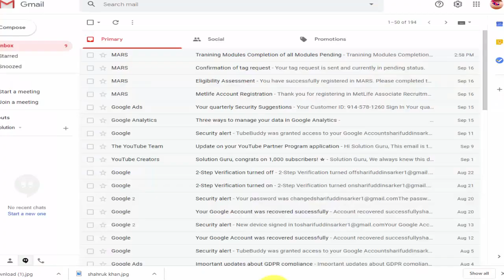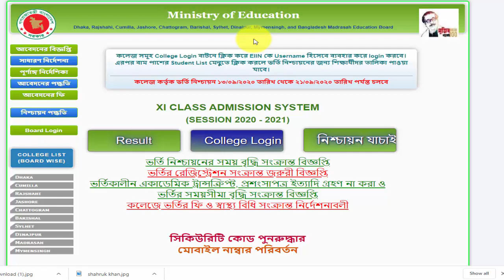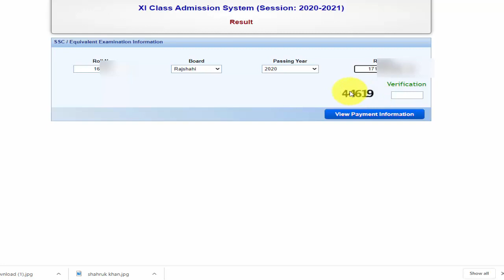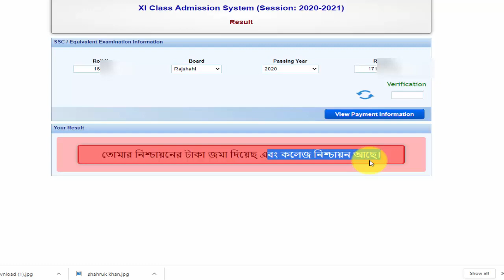একাদশ শ্রেণীতে ভর্তি 2020 ফাইনাল ভর্তি কলেজের নিশ্চায়ন চেক করুন । সকল শিক্ষার্থীদের জন্য খুবই জরুরী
HSC Admission 2020 Final Admission College Confirmation Check | College Admission Check

একাদশ শ্রেণীতে ভর্তির সময় সীমা বৃদ্ধি । HSC 2020 XI Class Admission Date Extension । Solution Guru

একাদশ শ্রেণীর ভর্তি ২০২০
একাদশ শ্রেণিতে ভর্তি ২০২০-২০২১
একাদশ শ্রেণীর ভর্তি ২০২০-২০২১
একাদশ শ্রেণিতে ভর্তি ২০২০ কবে
একাদশ শ্রেণিতে ভর্তি 2020-21